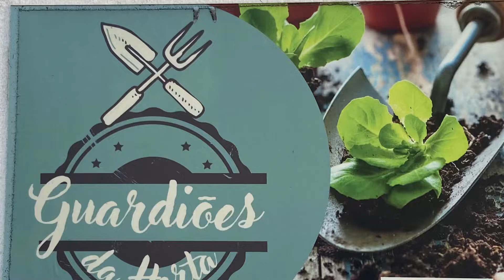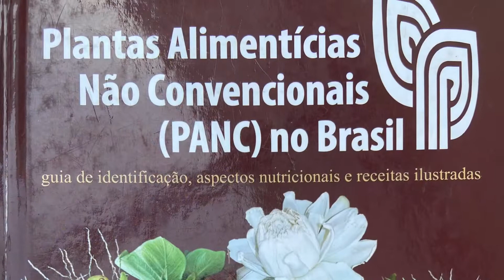Panc na Escola Municipal Getúlio Vargas e o novo sistema de irrigação.